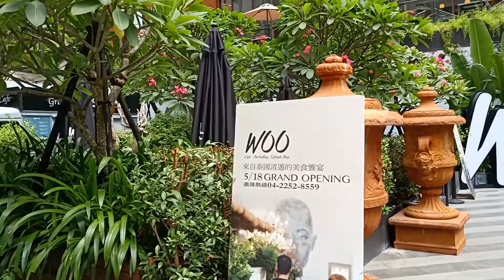台中市/西屯區/蔦屋書店(1)